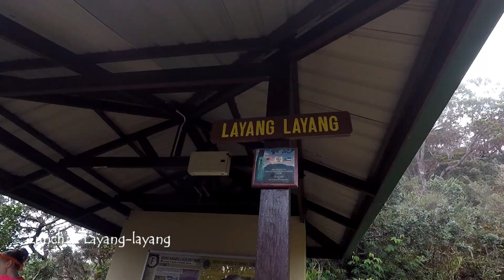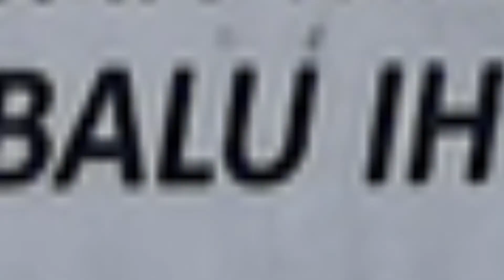The Climbing Brothers | Mount Kinabalu 2019